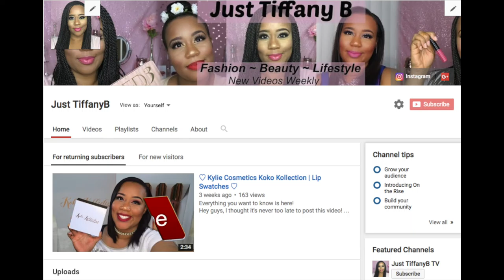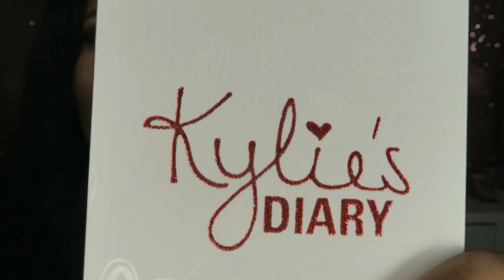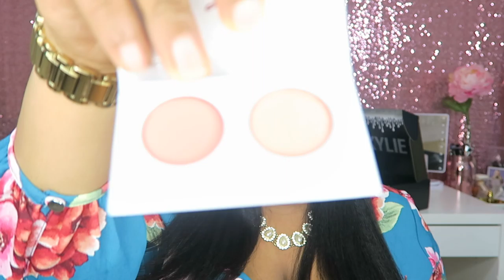Kylie Cosmetics Valentines Collection | Giveaway! + Valentines Look (Unboxing, Demo & Review)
1st Place winning Sweetheart - Katherine A.
2nd Place winning Smooch - Jewel Jasmine
3rd Place winning Kiss Me - Aondrie and Mari
Congrats on winning please let me know the best way to further get in contact with you as soon as possible!

Happy Valentines Day to everyone!
In this giveaway, there will be three lucky winners winning the mini kits Smooch, Kiss Me & Sweet Hearts! I will announce the winner here in the description box on March, 19th 2017!